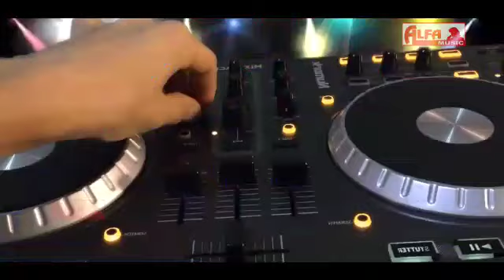M.L.S JangiD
Ok